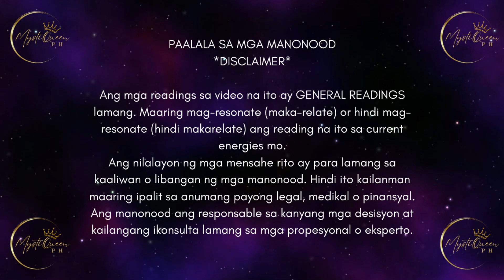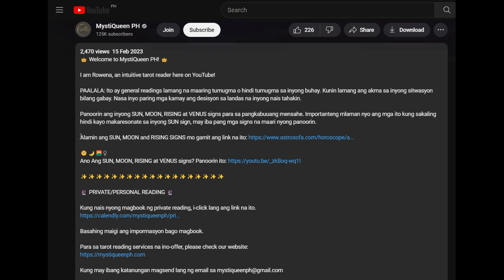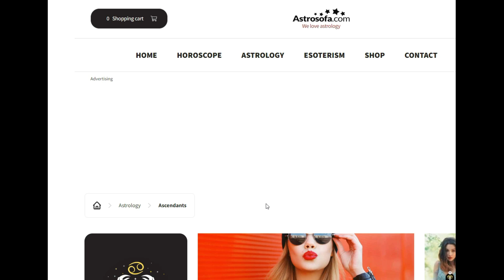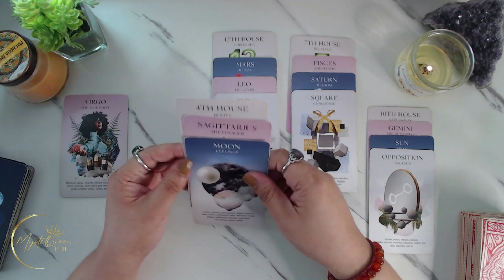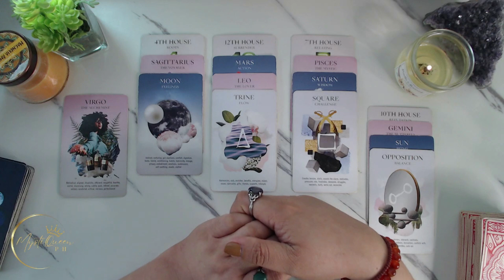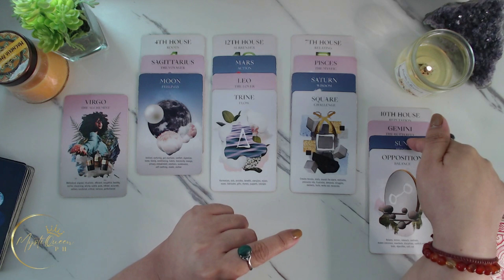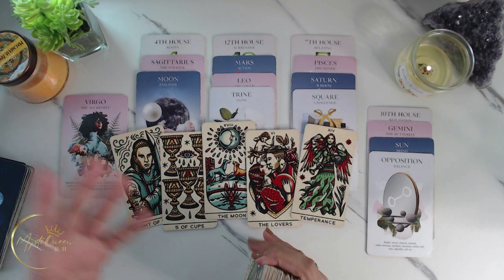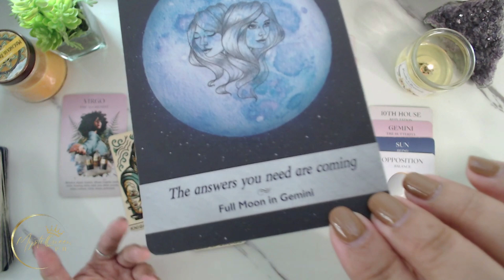♍ VIRGO HOROSCOPE 🍓 FULL MOON IN SAGITTARIUS 🌕 June 3-4 ✨ Tagalog Astrology Forecast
PLEASE WATCH THIS READING THROUGH YOUR RISING/ASCENDANT SIGN

🔮 PRIVATE/PERSONAL READING 🔮

Salamat po!🙏

👑MystiQueen PH

🍿 OTHER VIDEOS/MESSAGES/READINGS 🍿